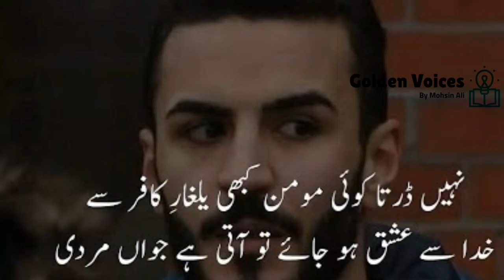Who is Umer Ilyas || Umer Ilyas Biography ||Umer Ilyas Story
Umer Ilyas Biography
umer ilyas story
umer ilyas video
umer ilyas
norway
Norway islam
Quran Burning Leader Attack By A Muslim Boy In Norway